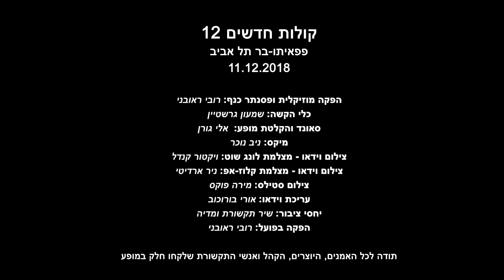מופע קולות חדשים 12, חלק ראשון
מופע קולות חדשים חלק ראשון, שנערך בפאפיתו בר ת"א
מופע קולות חדשים 12 - חלק שני
זה המקום שבו זמרים וזמרים יוצרים מקבלים במה וחשיפה פומבית מול קהל באחד מהמקומות הנחשבים בישראל.

המופע מנוהל ומופק מוזיקלית על ידי רובי ראובני (שעבד עם אהוד מנור ז"ל, דודו טסה אייל גולן ועוד רבים), כשהאמנים המופיעים בו ישירו בסגנונות מגוונים - קאברים מוכרים וגם חומרים מקוריים.

מופע קולות חדשים מוקלט ע"י אולפן נייד ומצולם ע"י צוות צילום מקצועי ב 2 מצלמות HD, כאשר התוצאה היא קליפ באיכות שידור טלויזיונית לכל שיר ולכל משתתף.